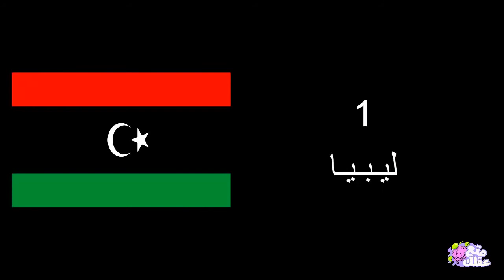أبطأ 10 دول أتصال بالأنترنت فى العالم بينهم دول عربية للأسف [ الجديد 2015 ]